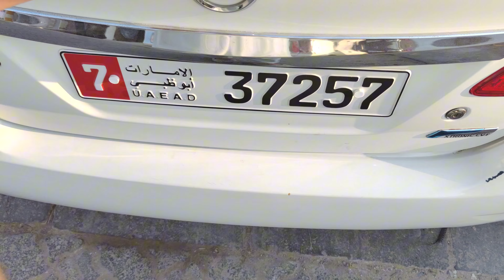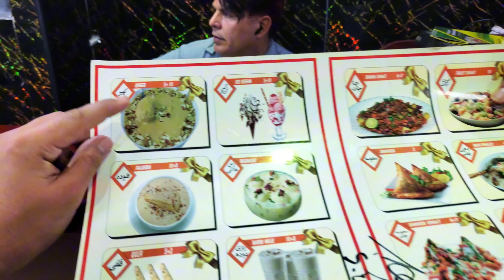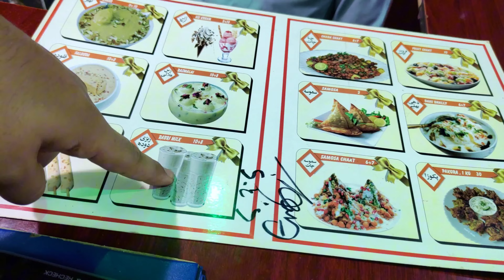best chart rasmalaye in abu dhabi | food in abu dhabi